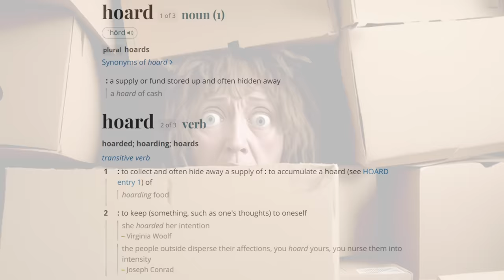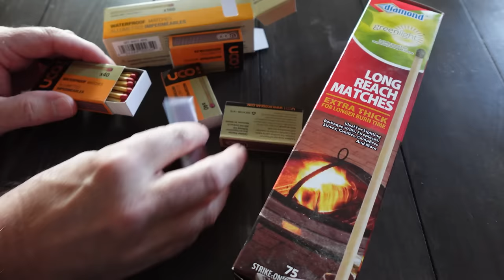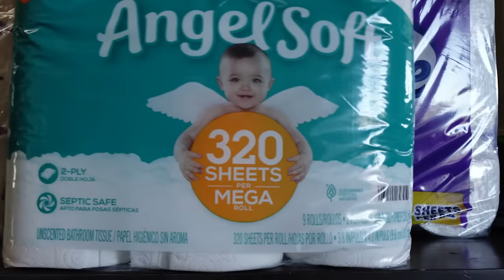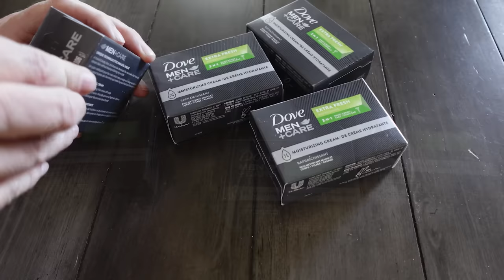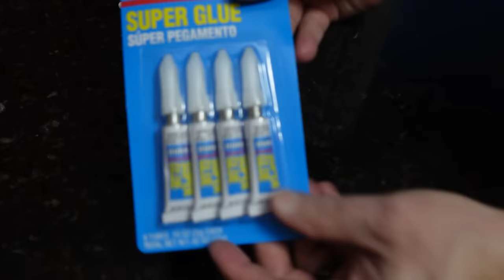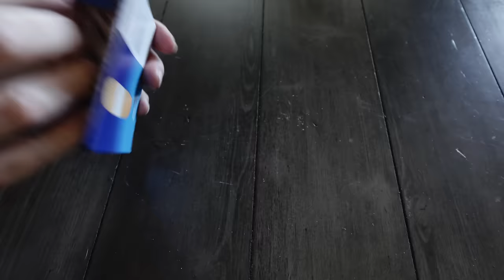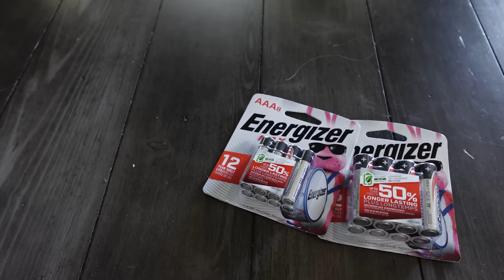20 Cheap Items to Stockpile, Hoard and Barter With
In this video, we will be sharing 20 cheap items that preppers can hoard or barter with during times of crisis.

When preparing for a disaster, it's important to consider low-cost items that are easily accessible and can serve multiple purposes. We understand that not everyone has a huge budget, which is why we have compiled this list of everyday items that you can stockpile without breaking the bank.

One of the most essential items for any prepper is a reliable source of fire. That's why we recommend investing in lighters, which are not only affordable but also easy to store. They can be used for starting fires, lighting candles, and even as a bartering tool.

Another crucial item that often gets overlooked is toilet paper. During a crisis, traditional methods of personal hygiene may no longer be available, making toilet paper a valuable commodity. Stocking up on this essential item will not only ensure your comfort but also provide you with a trading item if needed.

Additionally, we will discuss important prepping supplies such as cooking fuel. Propane and butane canisters are relatively inexpensive and can be used with portable stoves or camping cookware. Having a good supply of cooking fuel will enable you to prepare meals even when there is no electricity or gas available.

By hoarding or bartering with these inexpensive everyday items, you can greatly enhance your preparedness level without straining your budget. Remember, it's not just about having the most expensive gear; it's about having the right items that will help you survive and thrive during challenging times.